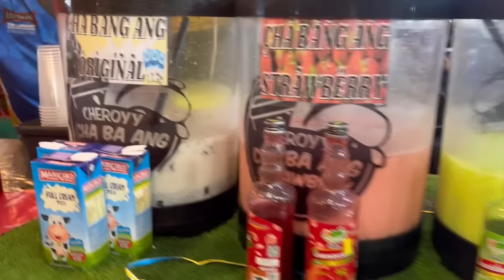This is the first time I have seen my husband eat such soup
Hey Guys, Hope you guys will enjoy my YouTube videos. Digital Content Creator and Family Entertaine. This is the official channel of Rimu’s Busket where I upload my daily life vlogs with my husband and cats, lifestyle & vlog. Active in video creations on fun, Family drama, comedy, challenges, moral stories Brand Collaboration and much more.
If you love YouTube Shorts videos, then you should check out Rimu’s Busket Shorts on YouTube. Go Check it!